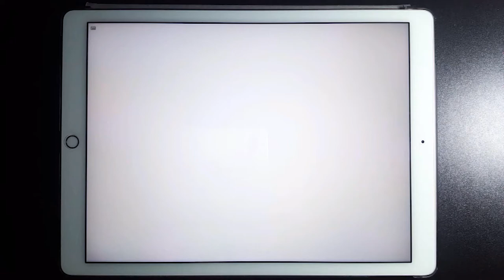[디지털캘리그라피] 아이패드캘리그라피_오늘하루도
[아이패드캘리그라피]
오늘 하루도 당신만큼은
정말 행복했으면 좋겠어요.
오늘도 힘내요!
오늘을 시작하는 모든분들께 응원해주세요 :-)
사용기기 : 아이패드프로 12.9
사용앱 : 프로크리에이트 Procreate